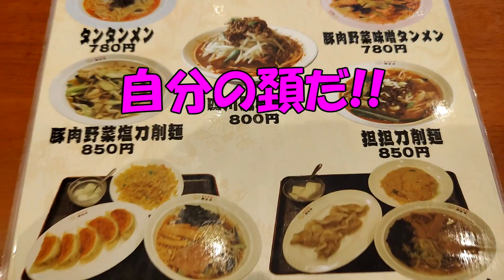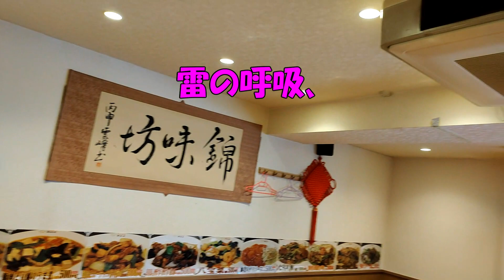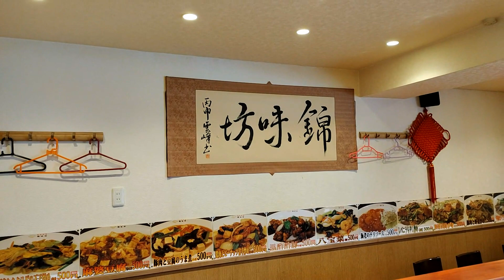おっさんの一人旅 錦味坊 大田区 矢口渡（ランチ）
東急矢口渡駅から徒歩４分。国道1号線沿い、本格中華の店、錦味坊！お得なランチメニュー豚肉と豆腐の青菜炒め定食（650円税込）で勝負だ！大盛り無料も嬉しい！